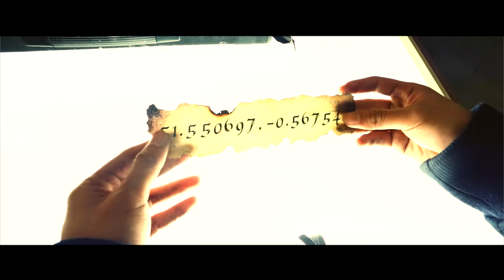Atom The Movie - Batik Prod. - (2014 Trailer)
Camera: Ivan Hamdani
Acting: Weellsen Suyanto
Editing: Charles Demeester (Me)
Special help: Nathan Jarman